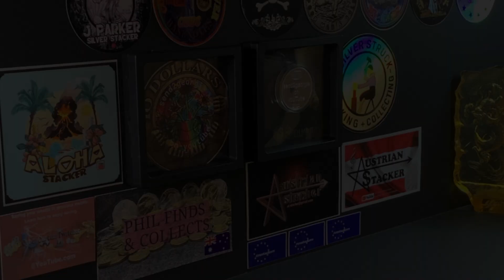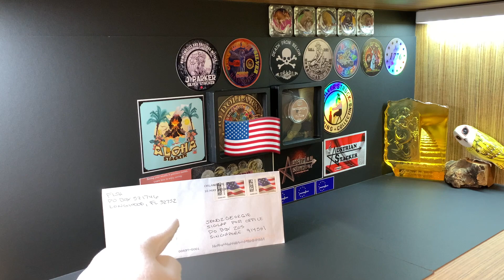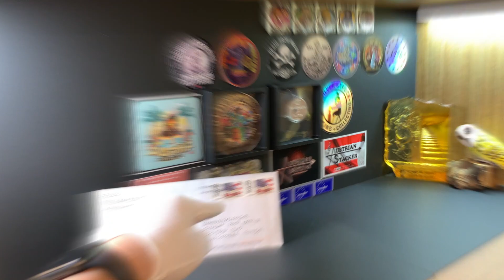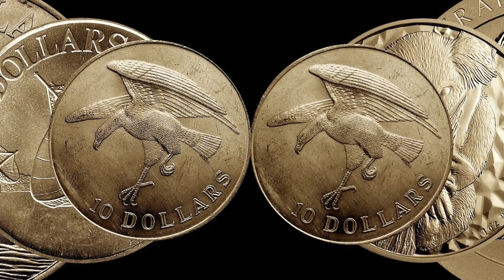MailCall 🎁 Stickertrade ... the one & only Bionic FishyFish (formerly the Inefficient Stacker!)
What's up everyone! 🇺🇸 Its time to do a mailcall video for a letter from one of the subscribers to the channel. This letter is from the famous Bionic FishyFish, formerly known as the Inefficient Stacker. Commonly referred to as Fish by the stacking community, I have been following Fish for many years. Watching his videos on the Inefficient Stacker channel got me interested in stacking precious metals!

I was truly honoured Fish agreed to do a sticker trade with me and I have already sent him my channel sticker. The link to his mailcall video on my letter can be found below, and at the end of this video. Be sure to checkout the video!

I have quite a stack of mail from subscribers to the channel and will be released an upcoming  mailcall video. I hope to find more time to create videos for the other letters I have received so lookout for those on my channel. To everyone who have sent me letters, please accept my apologies for not getting to you letters yet. Be assured I will eventually get to them soon.

Just a quick announcement that i will be releasing the 750 subscribers giveaway video this week. Be sure to lookout for that as there will be some fantastic prizes. This is my small way of showing my gratitude to all who have supported me throughout this journey. Entry to the contest is free and is open to anyone around the globe. More information will be shared in the contest video. You have my love respect and friendship. Cheers! ♥️

CHAPTER TIMESTAMPS

0:00 Intro
2:12 Opening the Letter
3:13 Reviewing the Stickers
5:07 Final Look

* Guitar House by Josh Pan